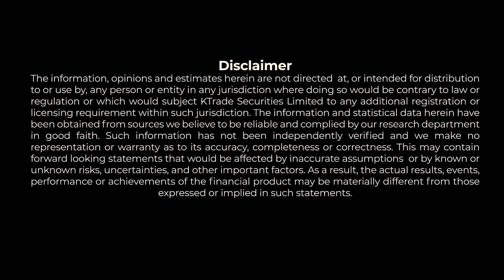What Happened In PSX This Week? Weekly Market Recap | KTrade Securities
UAN: 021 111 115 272